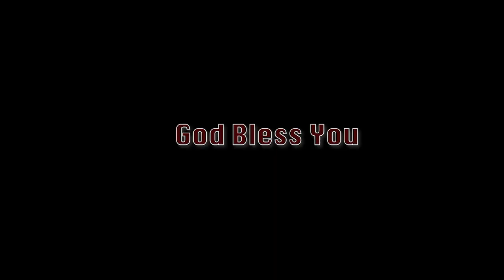20 06 24 Bishop Amma | అంశం : బాధపరచబడువారికి ఆయన న్యాయము తీర్చును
20 06 24 Bishop Amma | అంశం : బాధపరచబడువారికి ఆయన న్యాయము తీర్చును